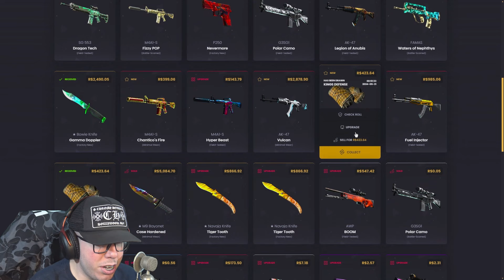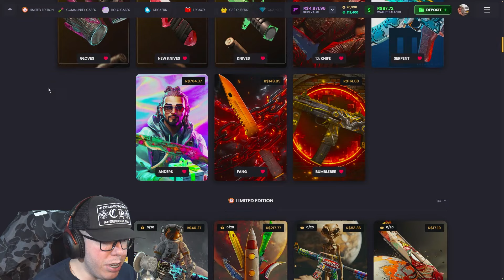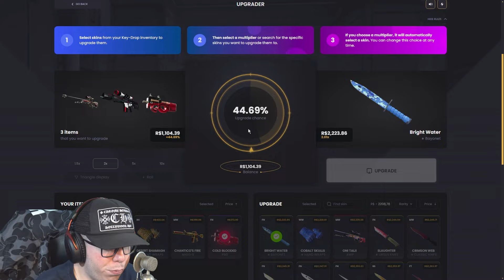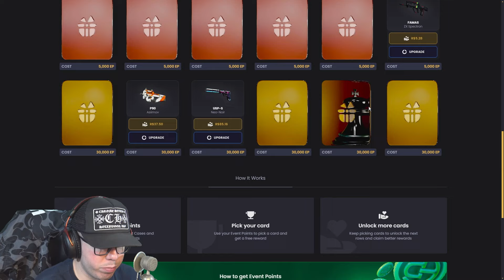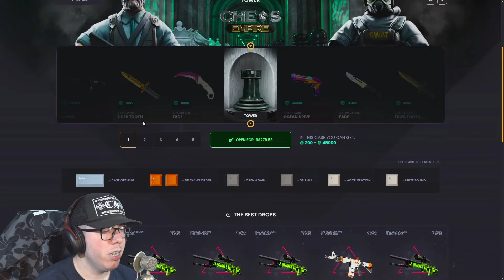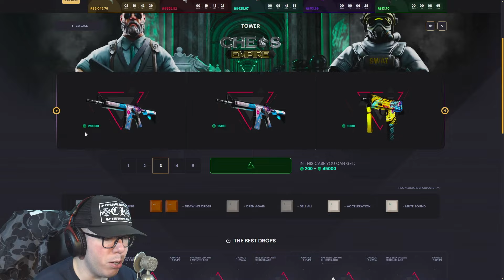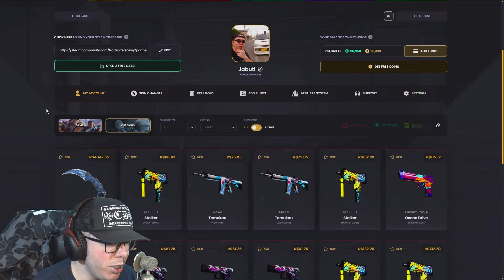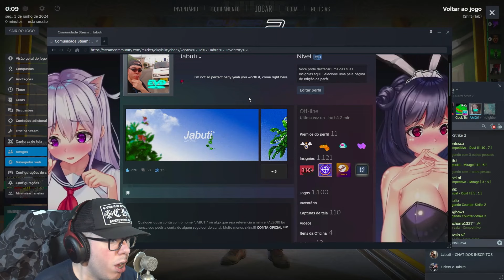FIZ os MELHORES UPGRADES do CS2 (PEGUEI SKIN RELÍQUIA)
🔥Cupom JABUTI: 10% bônus + 0,50 de GRAÇA!